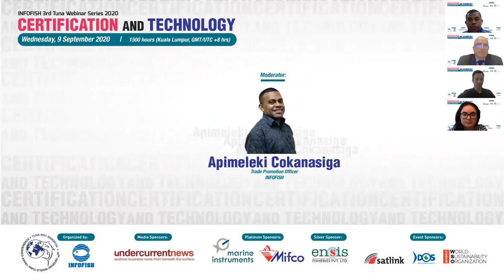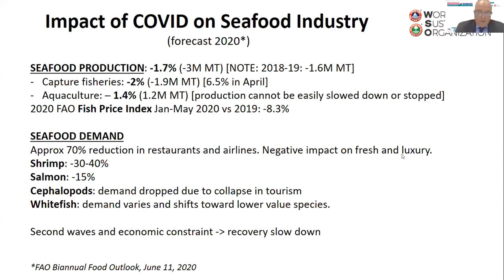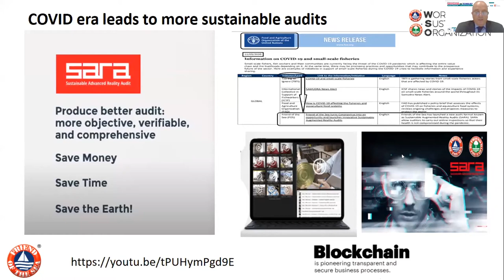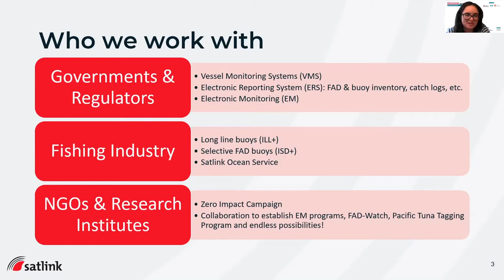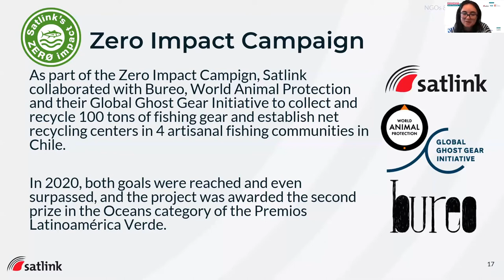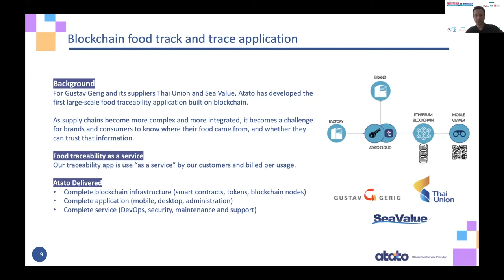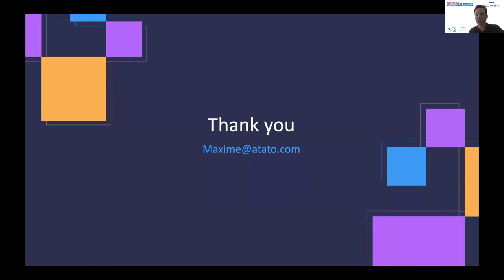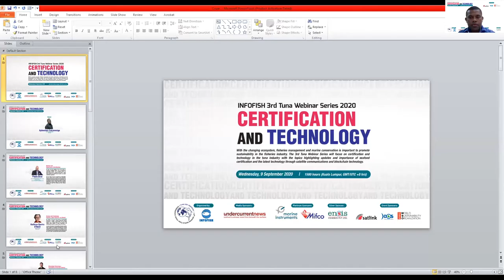3rd Tuna Webinar Series: Certification and Technology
With the changing ecosystem, fisheries management and marine conservation is important to promote sustainability in the fisheries industry. The 3rd Tuna Webinar Series will focus on certification and technology in the tuna industry with the topics highlighting updates and importance of seafood certification and the latest technology through satellite communications and block-chain technology.